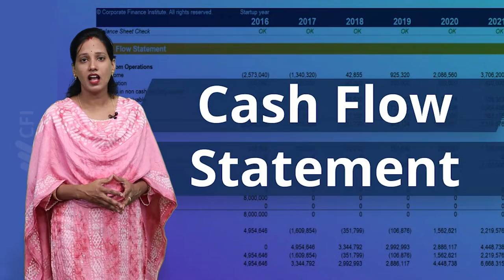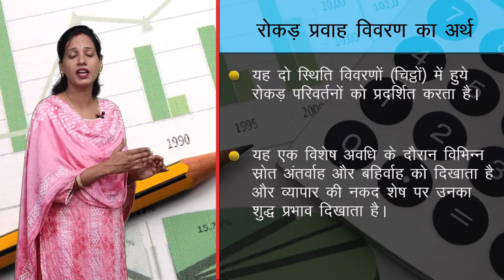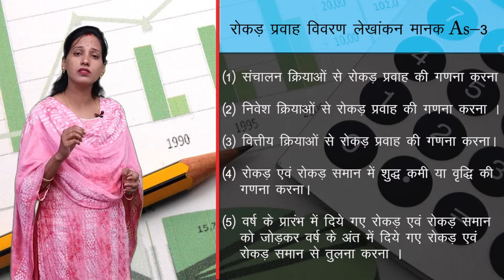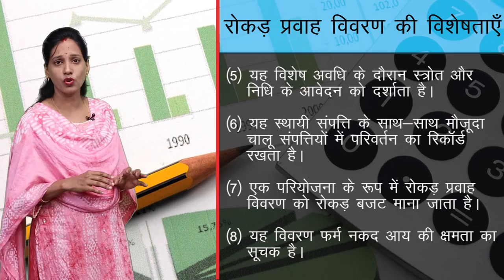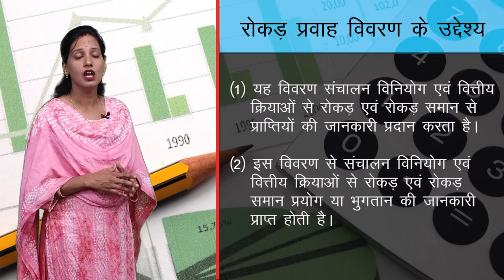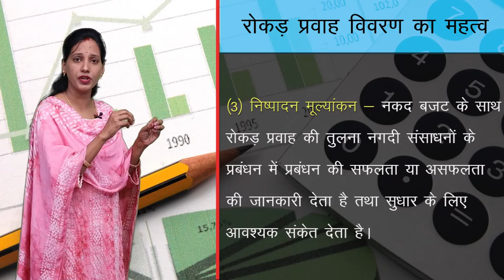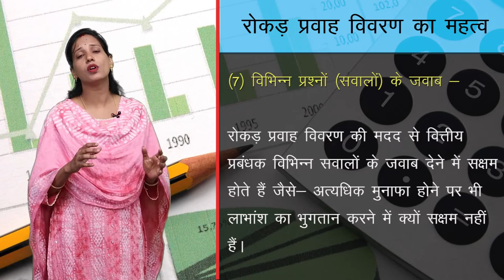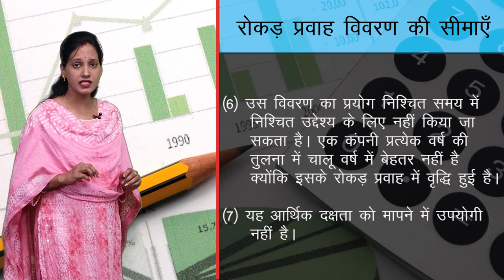CLASS 12th ACCOUNTS | CHAPTER - CASH FLOW STATEMENT | रोकड़ प्रवाह विवरण